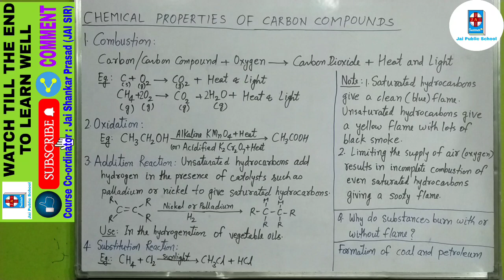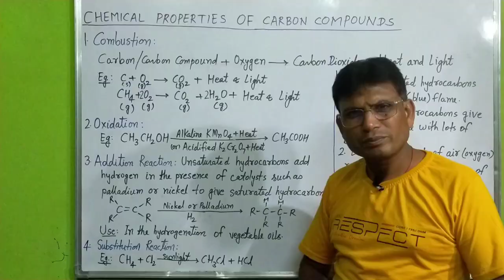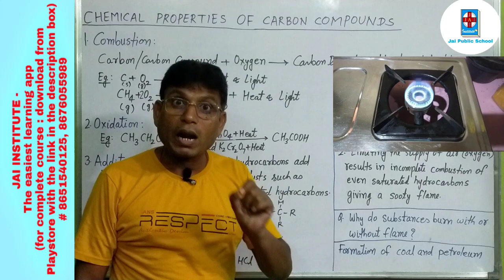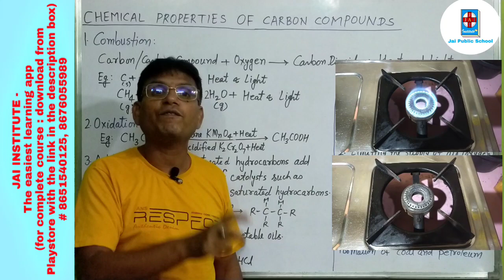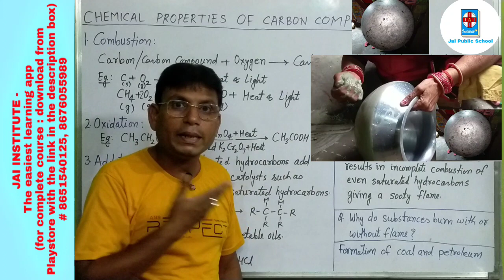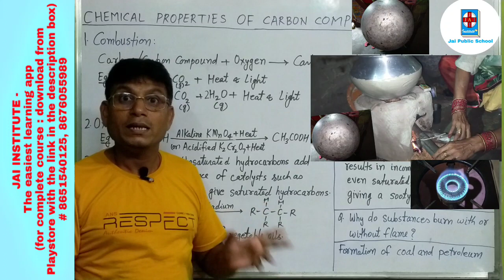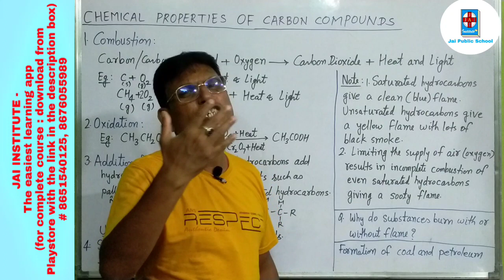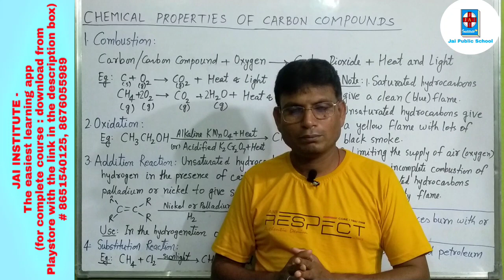CHEMICAL PROPERTIES OF CARBON COMPOUNDS। WHY DO SUBSTANCES BURN WITH OR WITHOUT FLAME ?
CLASS X SCIENCE CHAPTER 4

In this teaching video, we have covered the following :
1. Chemical properties of carbon compounds :
COMBUSTION
OXIDATION
ADDITION REACTION
SUBSTITUTION REACTION
2. Oxidizing agent
3. Saturated hydrocarbons
4. Unsaturated hydrocarbons
5. Alkanes
6. Alkenes
7. Alkynes
8. Catalyst
9. Hydrogenation
10. Complete combustion
11. Incomplete combustion
12. Sooty flame
13. Why do substances burn with or without flame ?
14. Formation of coal and petroleum
15. Formation of fossil fuels

1. What are chemical properties of carbon compounds ?
2. What is combustion ?
3. What happens when carbon is burnt in air ?
4. What happens when carbon compounds are burnt in air ?
5. What is oxidation ?
6. What is difference between combustion and oxidation ?
7. Differentiate between combustion and oxidation.
8. Distinguish between combustion and oxidation.
9. What is oxidizing agent ?
10. What are oxidizing agents ?
11. What is addition reaction ?
12. What are saturated hydrocarbons ?
13. What are unsaturated hydrocarbons ?
14. What is catalyst ?
15. What is hydrogenation ?
16. What are uses of addition reaction ?
17. Where is addition reaction used ?
18. What is substitution reaction ?
19. What type of flame is produced when saturated hydrocarbons are burnt ?
20. What type of flame is produced when unsaturated hydrocarbons are burnt ?
21. What type of flame is produced when saturated hydrocarbons are burnt in sufficient supply of air ?
22. What type of flame is produced when saturated hydrocarbons are burnt in limited supply of air ?
23. What happens when saturated hydrocarbons are burnt in limited supply of air ?
24. What happens when air holes of stove burner are blocked ?
25. What is sooty flame ?
26.  Why do substances burn with or without flame ?
27. How are fossil fuels formed ?
28. How are coal and petroleum formed ?

We provide teaching for all subjects like :
Maths / Mathematics
Science
Physics
Chemistry
Biology
Social Science / Social Studies
History
Civics / Political Science / Democratic Politics
Geography
Economics
Disaster Management
English Grammar
English Literature
EVS

Dear students,

Regards,
Course Coordinator :
Jai Shankar Prasad (JAI SIR)
Founder Principal
JAI PUBLIC SCHOOL
Ratanmala (Majhaulia)
Reg. No. : WC/MAJ/305
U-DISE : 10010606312